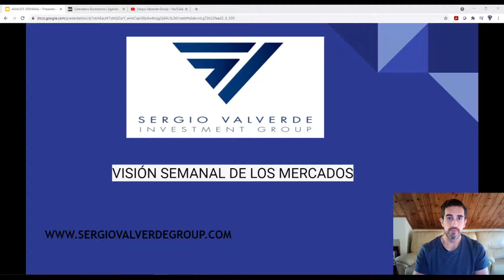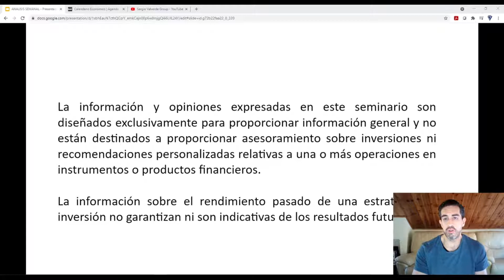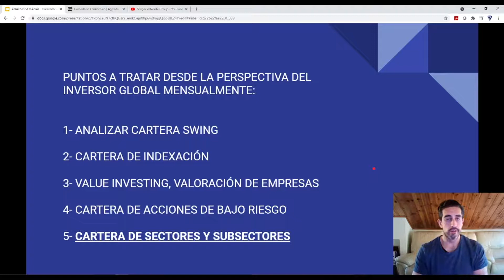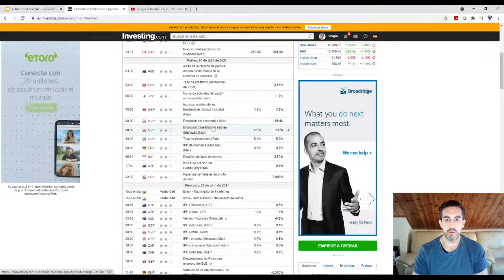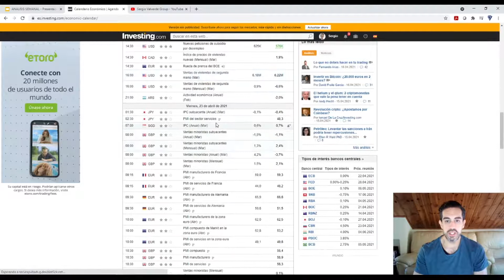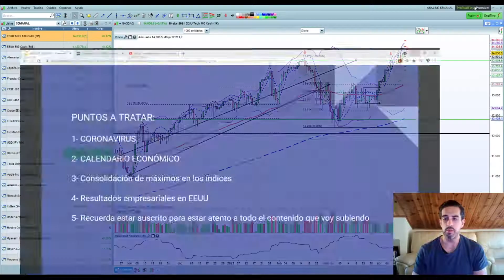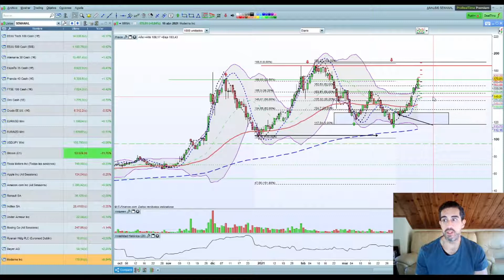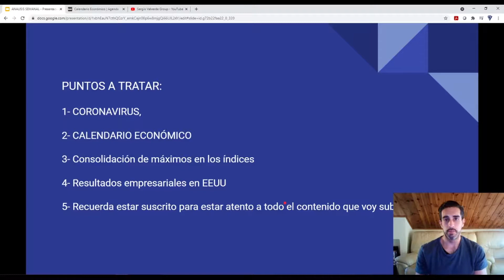Análisis swingtrading de niveles técnico y macro: esperando nuevos catalizadores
Videoblog en el que se analiza las noticias mas importantes que se esperan para la semana y como afectan a la economía en todos los aspectos, y un análisis de una Cartera de swingtrading con la que el espectador podrá entender la importancia de incorporar el medio espacio a su batería de herramientas de inversión y de las distintas metodologías de inversión que contiene.